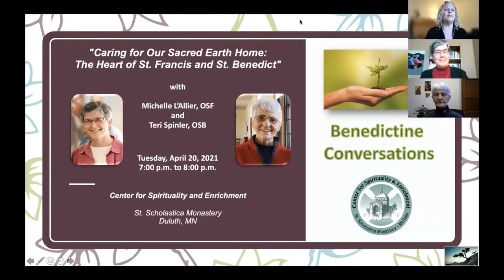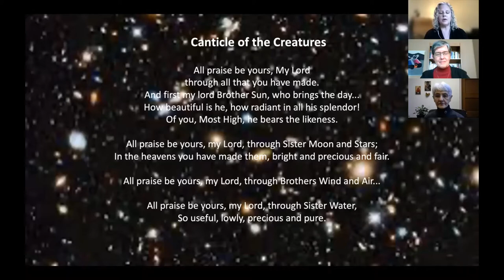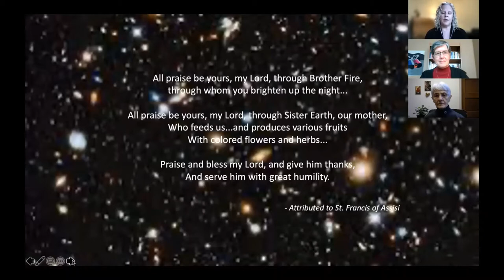Benedictine Conversations with Michelle L'Allier, OSF and Teri Spinler, OSB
"Caring for Our Sacred Earth Home: The Heart of St. Francis and St. Benedict" with Michelle L'Allier, OSF and Teri Spinler, OSB